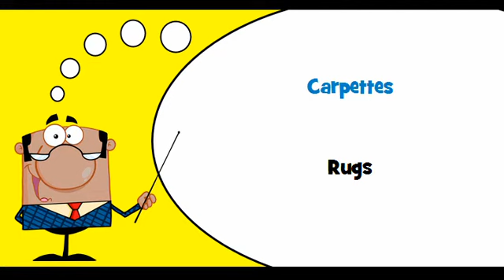VOCABULAIRE FRANÇAIS ANGLAIS # Thème = Revêtement de sol à points noués